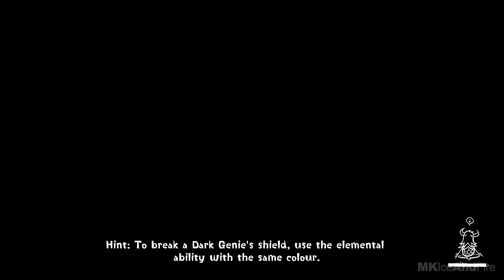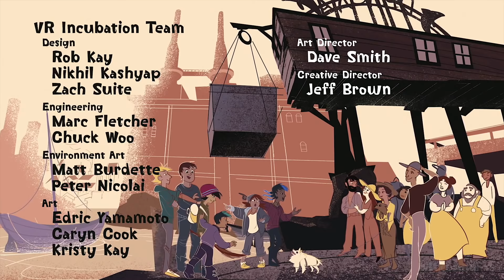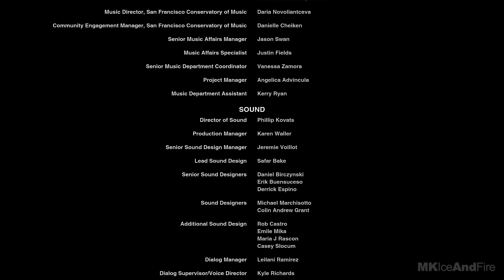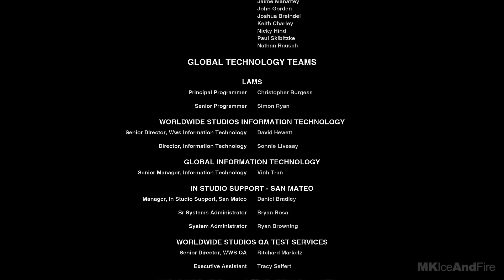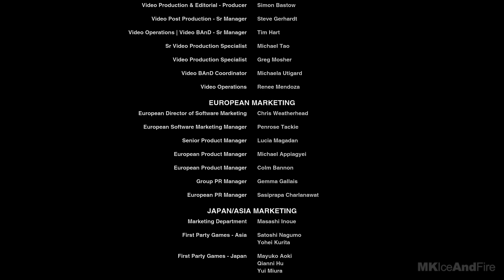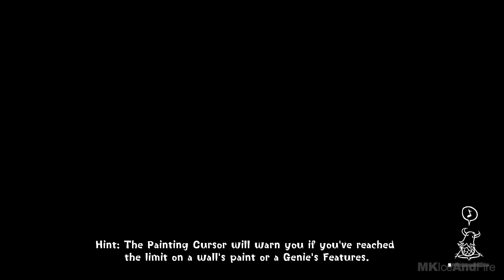CONCRETE GENIE ENDING Gameplay Walkthrough Part 4 [1080p HD PS4 PRO] - No Commentary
Concrete Genie Walkthrough Part 1 and until the last part will include the full Concrete Genie Gameplay on PS4 PRO. This Concrete Genie Gameplay is recorded in 1080p HD 60FPS on PS4 PRO and will include the full game, all endings and all boss fights.